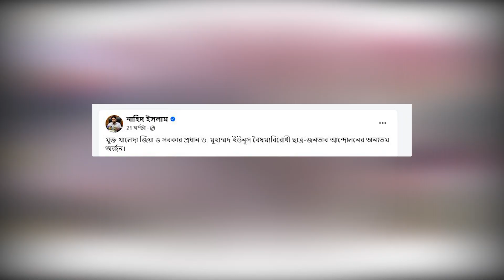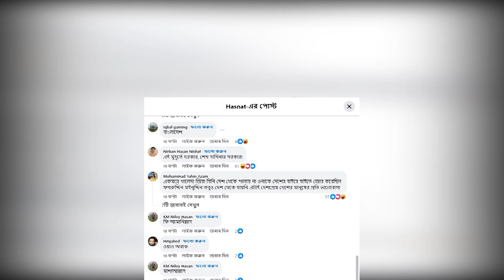সমন্বয়কদের সঙ্গে খালেদা জিয়ার কুশল বিনিময় রাজনীতির খুবই সুন্দর ও স্মরণীয় দৃশ্য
সশস্ত্র বাহিনী দিবসে সেনাকুঞ্জের অনুষ্ঠানে ছাত্র আন্দোলনের সমন্বয়কদের সঙ্গে বিএনপি চেয়ারপার্সন বেগম খালেদা জিয়ার কুশল বিনিময়কে রাজনীতির খুবই সুন্দর ও স্মরণীয় দৃশ্য বলে মন্তব্য করেছেন সামাজিক মাধ্যম ব্যবহারকারীরা। এসব ছবিগুলো ফুটে উঠছে সোনালী অতীত ও ভরসার ভবিষ্যত শিরোনামে।

এক যুগ আগে সেনানিবাসের বাড়ি থেকে উচ্ছেদ হয়ে খোদার দরবারে এর বিচার দিয়েছিলেন খালেদা জিয়া। বৃহস্পতিবার সেনাকুঞ্জে খালেদা জিয়ার হাস্যজ্জ্যেল উপস্থিতি সে ইতিহাসকে আরেকবার সামনে এনেছে।
বৈষম্য বিরোধী ছাত্র আন্দোলনের নেতা থেকে উপদেষ্টার দায়িত্ব নেয়া  আসিফ মাহমুদ সজীব ভূইয়া ফেসবুক পোস্টে লেখেন  আপনাকে এ সুযোগ করে দিতে পেরে আমরা গর্বিত।
তথ্য উপদেষ্টা নাহিদ ইসলাম লেখেন মুক্ত খালেদা জিয়া বৈষম্য বিরোধী ছাত্র জনতার আন্দোলনের অন্যতম অর্জন।আরেক অর্জন সরকার প্রধান হিসেবে ডক্টর মুহাম্মদ ইউনুসকে পাওয়া ।
বেগম খালেদা জিয়ার সঙ্গে দেখা করার ছবি পোস্ট করে বৈষম্য বিরোধী ছাত্র আন্দোলনের আহবায়ক হাসনাত আব্দুল্লাহ লেখেন আপনার আপসহীন মনোভাব আমাদের অনুপ্রেরণা হয়ে থাকবে।অনেকটা একই পোস্ট করেছেন সারজিস আলম। এসব ছবিকে খুবই নান্দনিক বলে মন্তব্য করেন নেটিজেনরা। অনেকে লেখেন এটি দেখার অপেক্ষায় ছিলো দেশবাসী। এসব দৃশ্যকে বাংলাদেশের রাজনীতির নবীন প্রবীণের প্রাণোচ্ছল মেলা বলে উল্লেখ করেন তারা। এ চর্চা দেশের গণতন্ত্রের জন্য খুবই ইতিবাচক বলে মন্তব্য তাদের্।
খালেদা জিয়ার সঙ্গে ছাত্রনেতাদের সাক্ষাতের ভিডিও ফেসবুকে পোস্ট করেছেন প্রধান উপদেষ্টার প্রেস সচিব। সেখানে একজন মন্তব্য করেছেন ‘খুবই তাৎপর্যাপূর্ণ, হয়তো বাংলাদেশের রাজনীতিতে সবচে অর্থবহ দিন। আমরা উজ্জল ভবিষ্যত দেখতে পাচ্ছি।
অন্যদের মন্তব্য এমন অহংকার না থাকলে রাজনীতি অনেক সুন্দর। রাজনৈতিক অঙ্গনে সৌজনতার চিন্হ। একটি উজ্জল ঐক্যবন্ধ বাংলাদেশ দেখার প্রত্যাশায়।